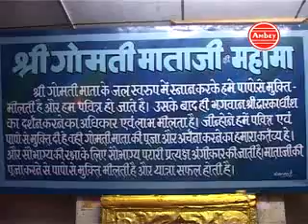Dwarkadhish movie episode 2 Dwarka yatraVedio In Hindi